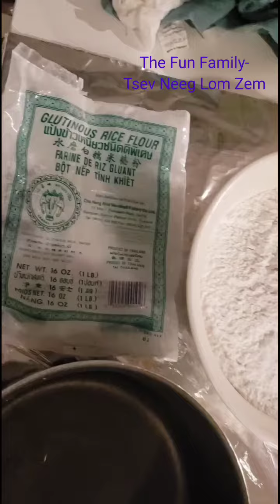Qhia Ua Ncuav Kib Yooj Yim Tsis Siv Khoom Ntau/Easiest Sesame Balls Recipe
Qhov no mas yooj yim heev ceem tseeb tshaj yog thaum koj tsis muaj khoom txhij los tsuav muaj hnab hmoob Nplaum Gluntinous, Nab Tas, Water xwv yeej ua tau lawm.

Ingredients:

1 green bag of glutinous rice flour
1 & 1/2 cup of water
1 cup of sugar
About 1 and 1/2 cup of sesame seeds
Cooking oil

*have some flour on the side just in case its a bit sticky so you can add more flour

**I have another video for the muang beans filling**

Mix and boil the water and sugar first. Then mix your sugar water with the bag of flour. Kneed til its good. Separate it into two or 3 portions. Roll it and cut into pieces like show on video, depends on how big you want. Use your hands to make it flat and put the ball of muang beans filling inside, fold it then make into a ball again. After that roll it over the sesame seeds. If its a bit dry and the seeds didnt cover well then use a bowl of water on the side and use your hand to touch the water and put it over the sesame ball then roll over the seeds again. It should be good.

*Turn oil on meduim heat and make sure its hot before put in the sesame balls. Then lower the heat and let it cook. It will takes about 20-25 minutes for fully cook on low heat. It should be super soft and crunchy.

Try and see if you like it.

Thanks! :)